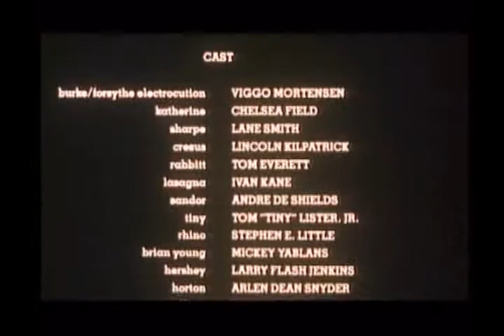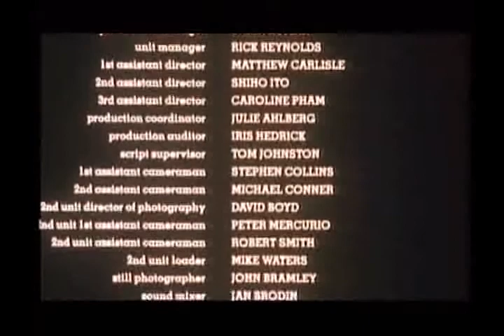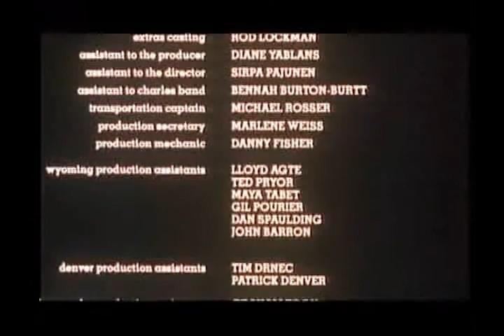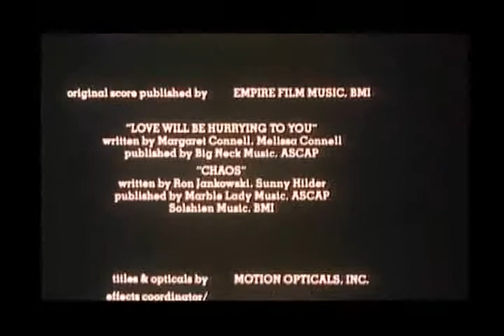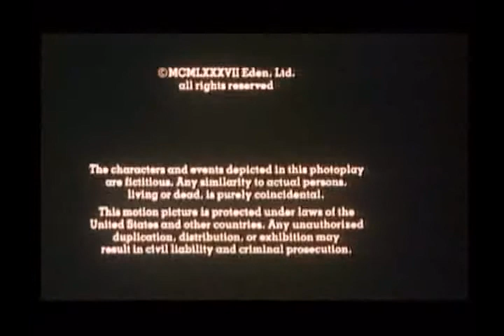Prison (1988) Part 10 of 10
The spirit of a long-dead prisoner returns for revenge, haunting the prison's new governor and inmates.

Starting:
Viggo Mortensen, Katherine Walker and Lane Smith.

Director:
Renny Harlin